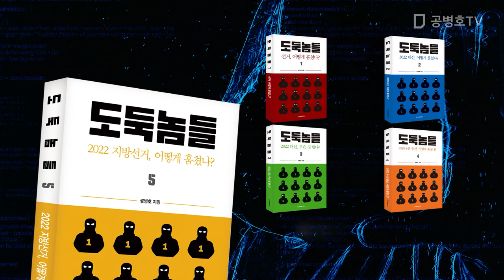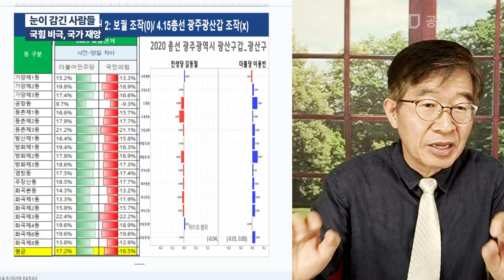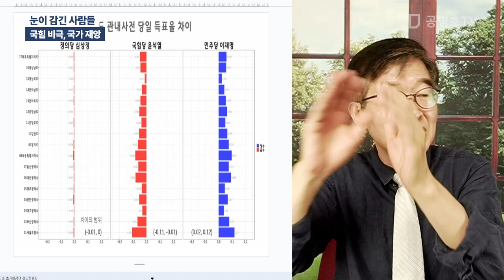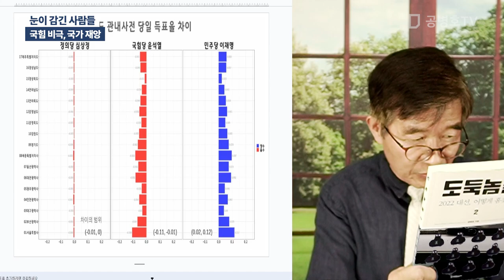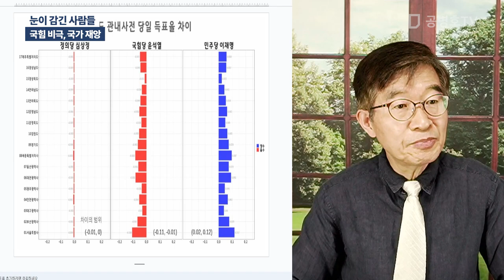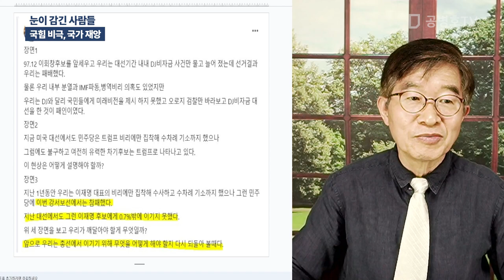눈이 감긴 사람들 / 국힘 비극, 국가 재앙 / 나라가 일당체제로 넘어가는 사건이 일어났는데 / 당신들이 외면하고 부여하고 있으니 / 도대체 이런 법 이 어디에 있나 [공병호TV]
Bitcoin : 3MTW849AkP2ftLeSK2teZHMmzLu7Z83s9U